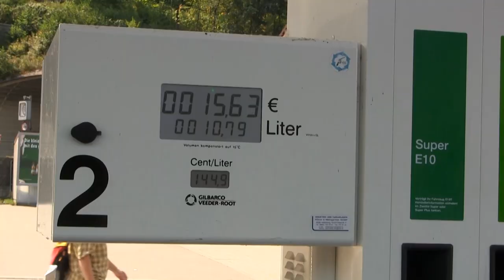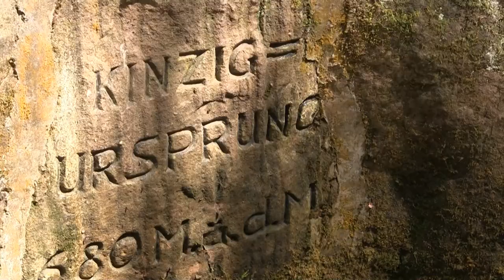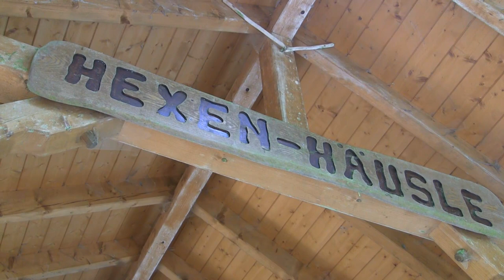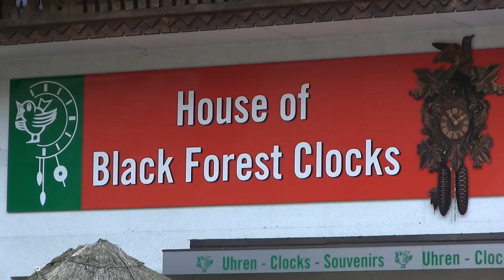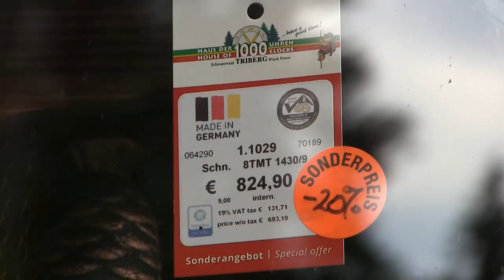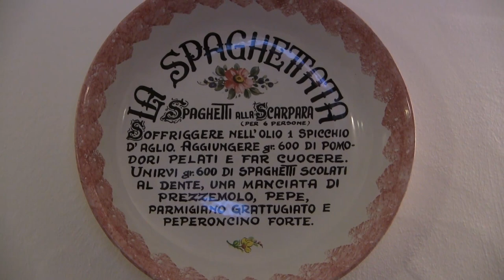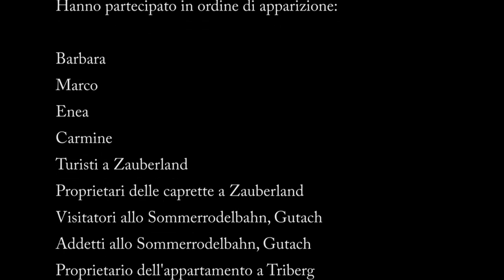Travel journal: Alsace & Black Forest - Episode 5: Slides, water and cuckoo clocks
In this episode we'll go deep into the heart of the Black Forest where so many (fun) surprises are waiting for us. Then we'll go down a hill on a particular "rollercoaster" and we'll end the day with one of the biggest cuckoo clocks in the world.